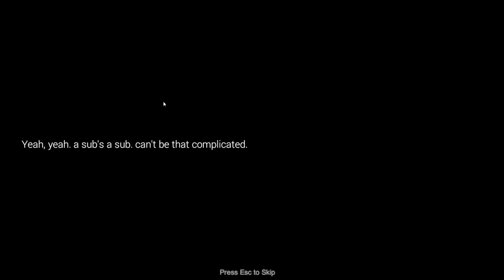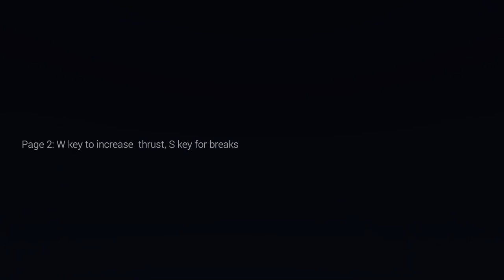Fathomless gameplay demo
This is some gameplay of the horror underwater game demo fathomless.

game title: fathomless

genre: horror, adventure

developed by: KingMav, FlamyB01, Seanathan, ItaMunMoon